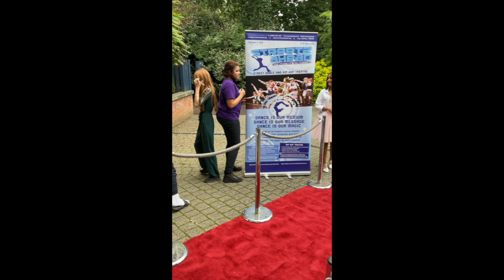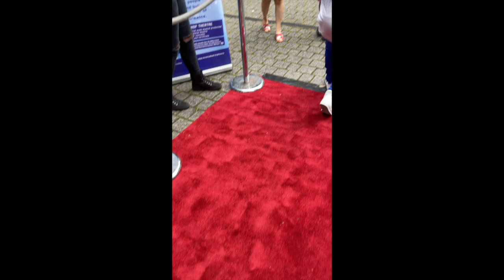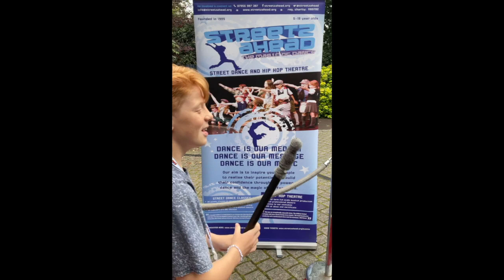Trollz Premiere Red Carpet